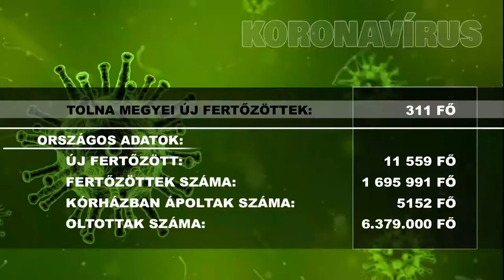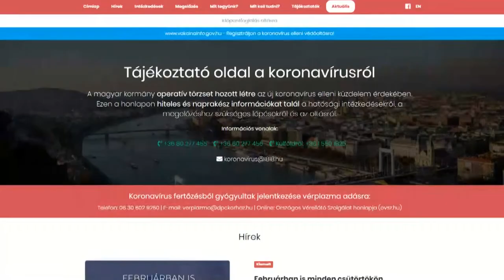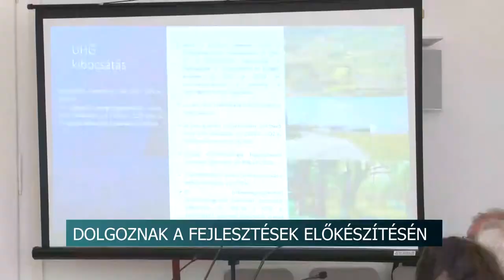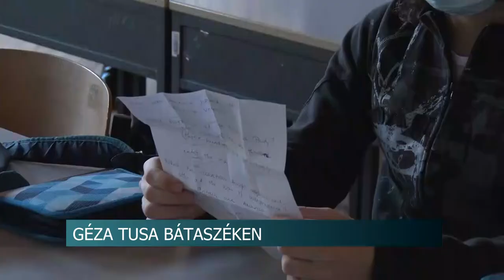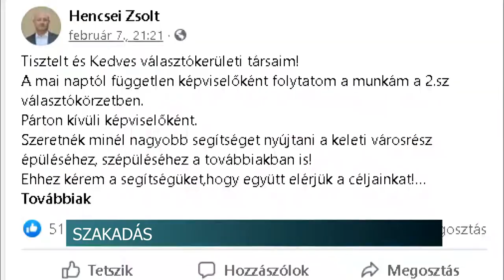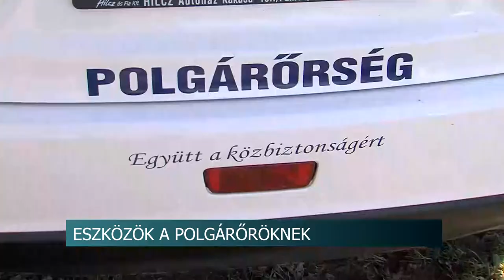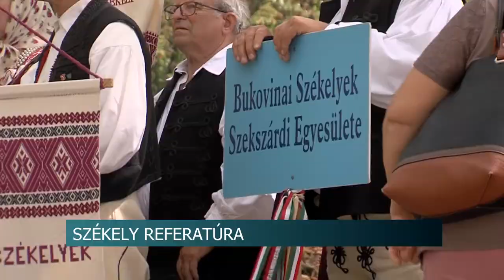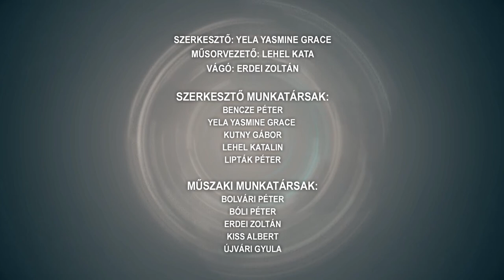Híradó - Tolnatáj TV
Új bölcsőde Madocsán
 Érkezik a 13. havi nyugdíj
Választási felkészítőt tartottak Szekszárdon - a megye minden pontjából érkeztek köztisztviselők
Géza tusa Bátaszéken
Fejlesztések Szekszárdon - Folyamatosan dolgoznak a következő uniós ciklus pályázatainak előkészítésén